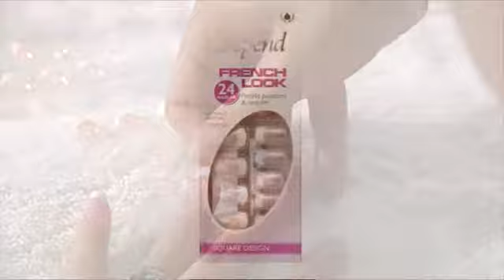Depends 10dagars naglar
Trött på att lösnaglarna lossnar efter 1 dag? Eller dem kanske inte ens håller 1 timme? Beatrice Gull visar hur du sätter på depends lös naglar på bästa sätt, så dem håller i hela 10 dagar!